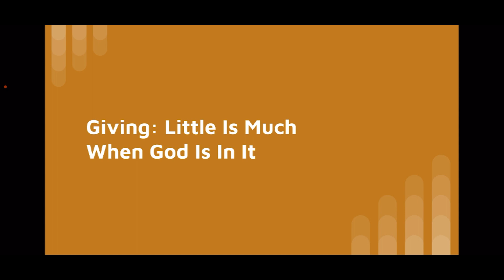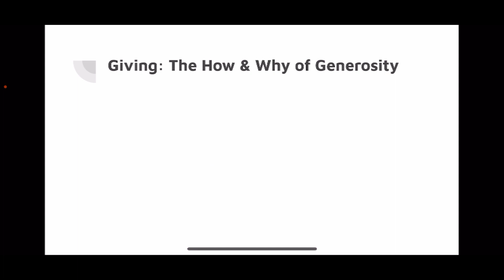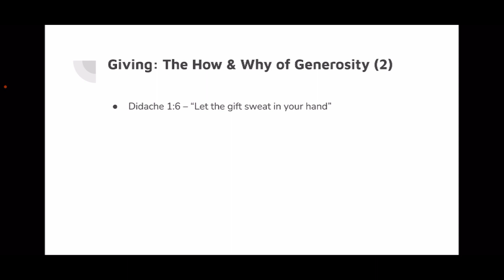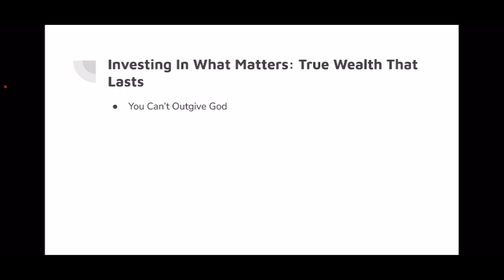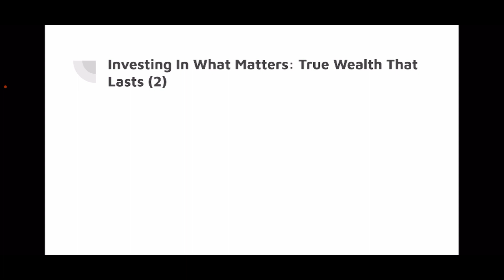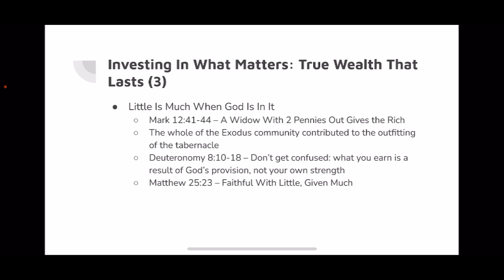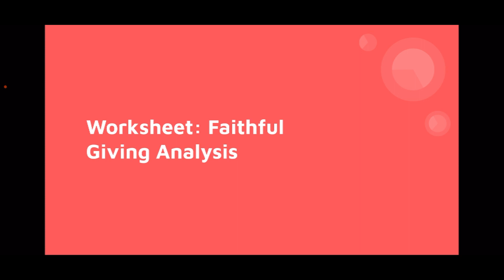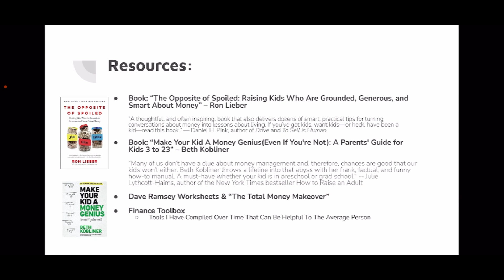Episode 7 | Giving: Little Is Much When God Is In It - Daily Bread Personal Finance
Welcome to the "Daily Bread Personal Finance" video series, designed to help Christ-followers develop biblical foundations and practices for their personal finances, ultimately enabling them to build true wealth that lasts.

In this seven-part series, we will explore various aspects of personal finance through a biblical lens, offering insights, guidance, and practical advice on earning, spending, saving, debt management, investing, and giving.

In this introductory video, we lay the foundation for the entire series. We'll discuss the importance of aligning our financial practices with our faith and values, and how this series aims to help you embark on a journey toward financial freedom and abundance.

Video 2: Earning - Finding Joy & Purpose in Building

Video 2 focuses on earning a living. We explore how to find joy and purpose in our work while recognizing that our earning capacity is a gift from God. Learn how to set goals, develop skills, and use your talents to earn money in a way that aligns with your Christian values.

Video 3: Spending - Being Good Stewards of God's Provision

In Video 3, we delve into the concept of spending as stewards of God's provision. Discover how to make intentional, responsible choices with your finances that honor God. We'll discuss budgeting, prioritizing needs over wants, and avoiding consumerism.

Video 4: Saving - Goal-Setting for Rainy Days

Video 4 emphasizes the importance of saving for the future. We'll guide you through the process of setting financial goals, creating an emergency fund, and making wise choices to secure your financial future.

Video 5: Debt Management - Finding Freedom & Peace

Dealing with debt can be a significant challenge. In Video 5, we'll provide strategies for managing and eliminating debt. Learn how to find freedom and peace through responsible debt management, in line with biblical principles.

Video 6: Investing - Knowing Thyself & Looking Ahead

Investing wisely is a key component of building wealth. Video 6 explores investment strategies while staying true to your values and risk tolerance. We'll help you understand the various investment options and how to make informed decisions for your financial future.

Video 7: Giving - Little is Much When God is In It

The final video, Video 7, focuses on the biblical concept of giving. Discover the joy and fulfillment that comes from generous giving and how even a little can have a significant impact when God is involved. We'll discuss tithing, charitable giving, and ways to use your financial blessings to bless others.

Join us on this transformative journey to align your personal finances with your faith and values. Remember, with God's guidance, you can experience financial freedom and abundance in every aspect of your life.

Read my 1st Published Book (From Enron to Elon: The Power of People & Ideas to Shape the Rise & Fall of Companies)
Read my 2nd Published Book (Trusted Leaders, Successful Businesses: Lessons From The World’s Most Respected CEOs)